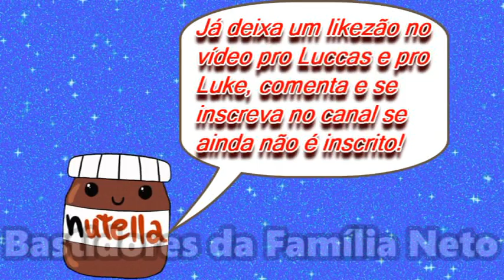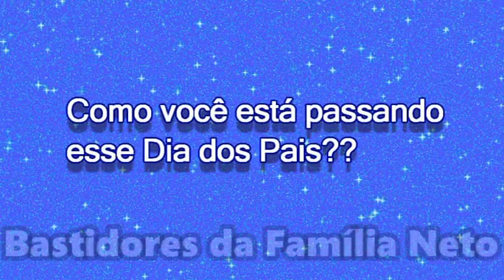1º DIA DOS PAIS DO LUCCAS NETO COM SEU FILHO!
Pela primeira vez, o Luccas Neto está passando o Dia dos Pais com seu filho, o Luke! Parabéns pro papai Luccas e todos os outros pais!